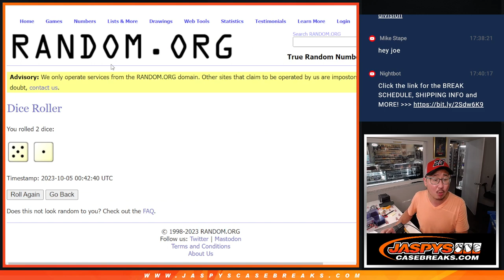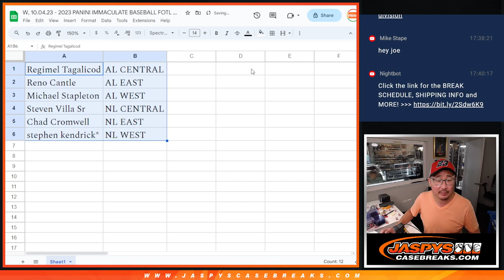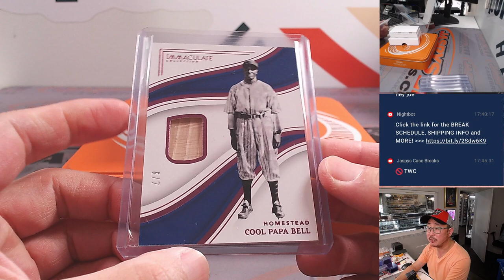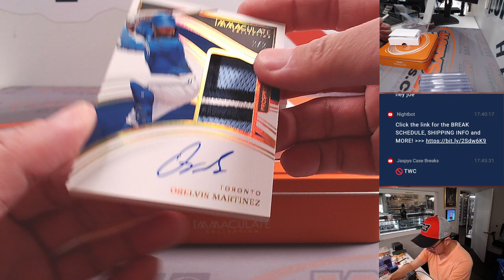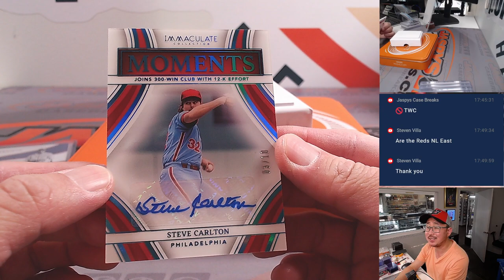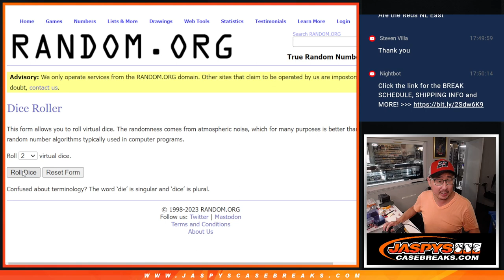W, 10.04.23 - 2023 PANINI IMMACULATE BASEBALL FOTL 1-BOX BREAK #7 *RANDOM DIVISION*